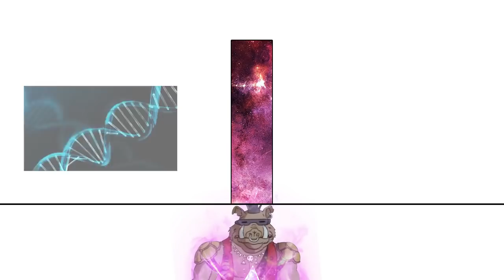Todos los Niveles de Poder de Peppa Pig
Hoy, a pedido de todos, los niveles de poder de Peppa Pig.